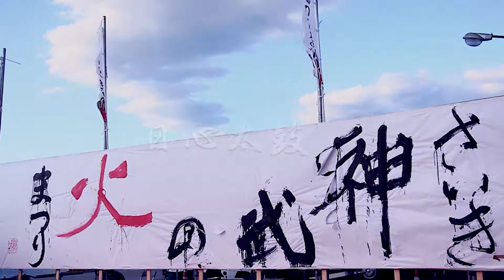佐伯みなと神武の火祭り 日心太鼓